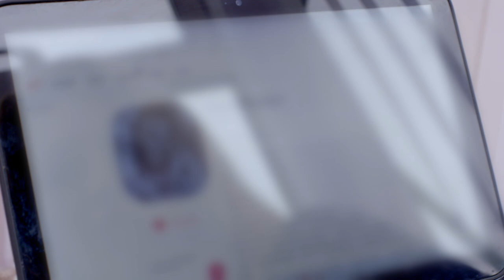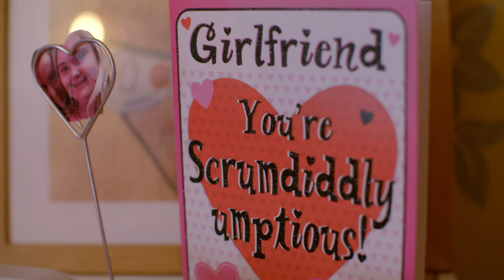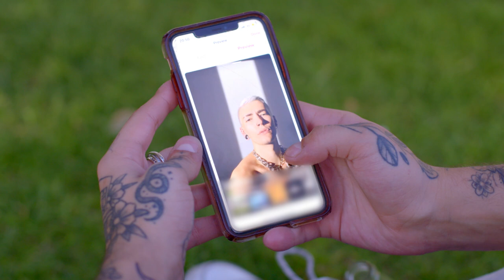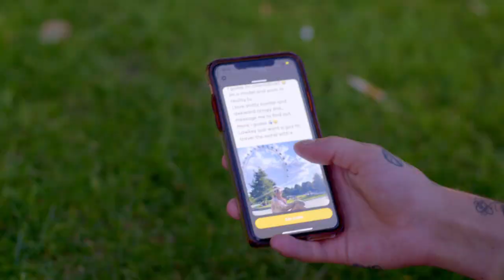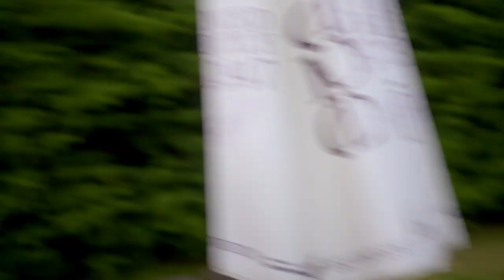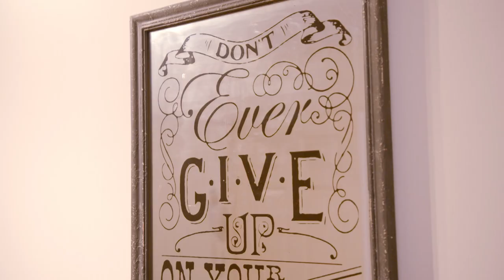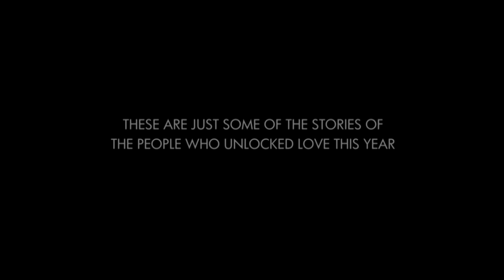Finding Love in Lockdown | The Year That Changed Love | Full Documentary | Origin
This heart-warming documentary follows seven people from across the UK as their love lives are transformed by Britain’s lockdown,  in a year that changed the rules of romance.

Serial daters commit to monogamy, divorcees discover online dating and separated couple rekindle their love as the national crisis allows them time to discover what matters the most in their lives.